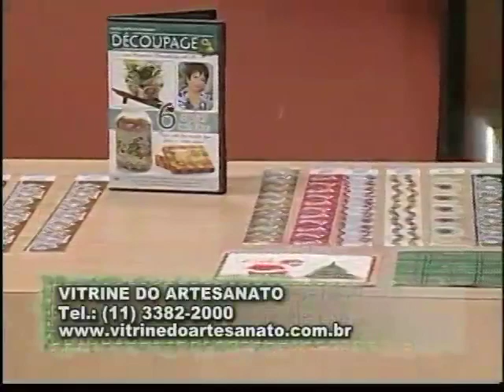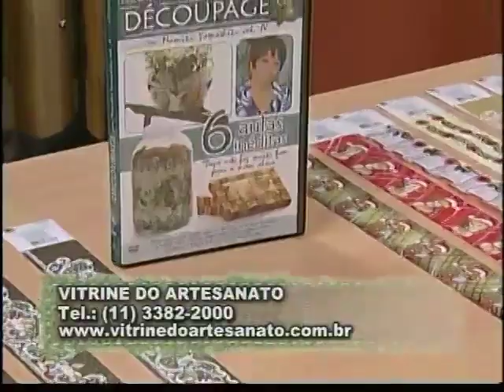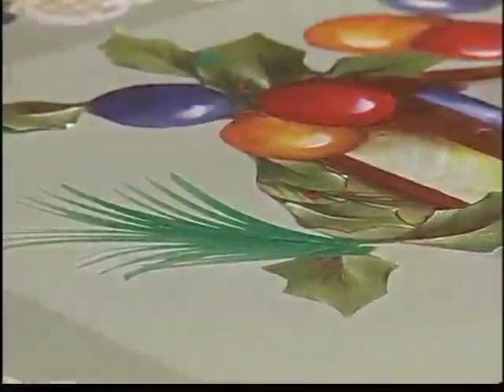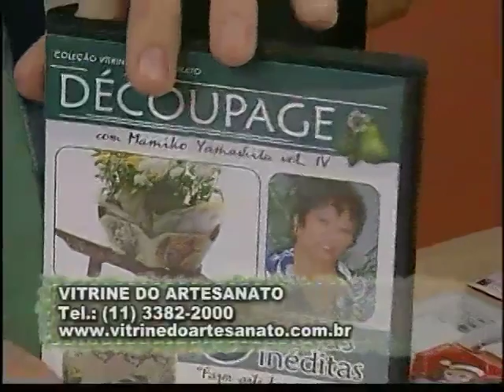ARTE BRASIL - MAMIKO YAMASHITA - DÉCOUPAGE NATALINA (04/10/2011)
Professora: MAMIKO YAMASHITA
Aula: DÉCOUPAGE NATALINA EM CAIXA BANDEJA
Exibição: 04/10/2011